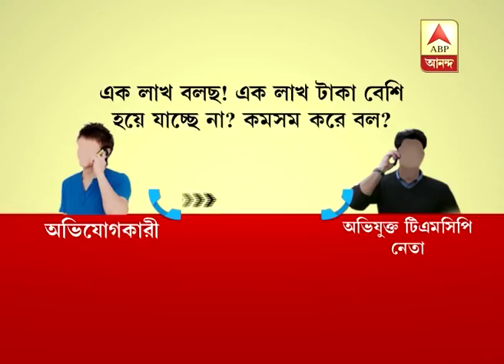2 TMCP leaders accused of extorting money for admission in Dubrajpur ITI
2 TMCP leaders accused of extorting money for admission in Dubrajpur ITI